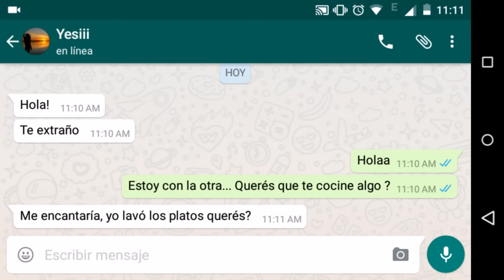Kulturama: La Perra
GRACIAS... Agujas y Alfileres ( Romina Patta) , Romina ( Estilista y Coiffeur) a  Facu Lopez , por su gran aporte  ... A nuestros niños e hijos de este gran equipo que es Kulturama... Saludos atte Ro Cdm